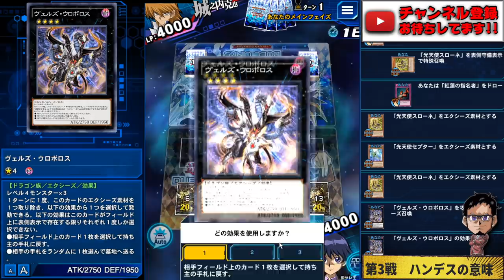相手の手札を全て抹殺!! 絶対にやってはいけない犯罪ムーブのやり方【遊戯王デュエルリンクス 実況No.1122】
あまりにも理不尽
相手の手札を全て抹殺!!
やられたら絶対にキレること間違いなし
ブロック覚悟で使用するハンデスカード
フル投入した犯罪デッキがウザすぎるww

【SNSなど】

メンバー登録の方法!!

メンバー特典って何？

RYUの幹部会限定特典とは？

現在のメンバー数は？

✅使用楽曲
　　などなど

【自己紹介】